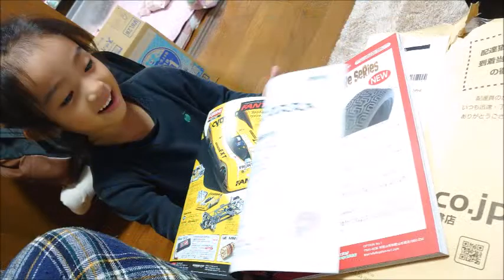17-31 October 2022. CaCa & Ma-chan's Wonderful Life Vol,160